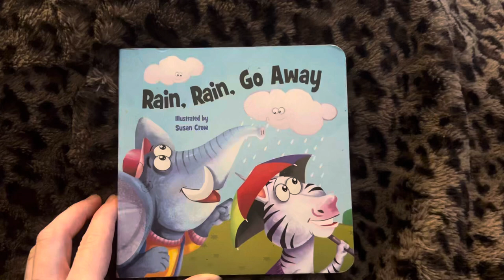Children’s book reading Rain, Rain, Go Away